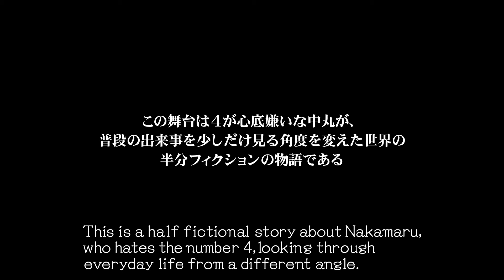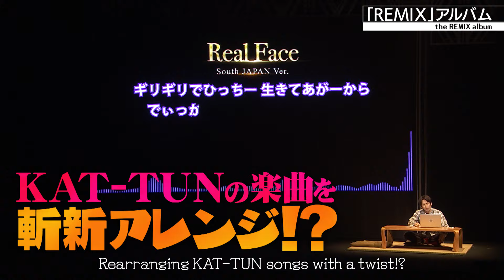“中丸君の楽しい時間４ NAKAMARU-KUN no TANOSHII JIKAN 4”Digest Video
2008年からスタートした「中丸君の楽しい時間」シリーズの最新作。

KAT-TUN・中丸雄一が、構成・演出を手掛け、
中丸の面白さが凝縮された本シリーズは、毎回多くの観客を魅了してきました。

言葉による説明がなくても、光や影、音など、最新の技術を使用して表現することにより、
日本の皆さまはもちろん、世界中の人々が楽しめる内容となっています。

中丸雄一が ”今やりたいこと” すべてを盛り込んだ「中丸君の楽しい時間4」、
全世界への発信を念頭においたクリエイティブな作品に仕上がりました。